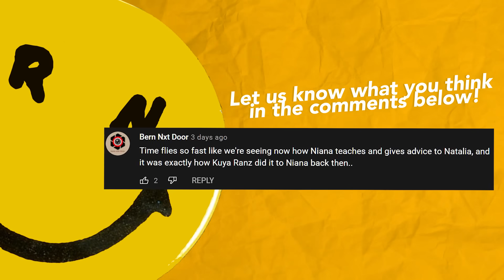TIKTOKERS Decide What I EAT For 24 HOURS!! (LUH Grabe!)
today i let my tiktoker friends decide what i eat for 24 hours haha!